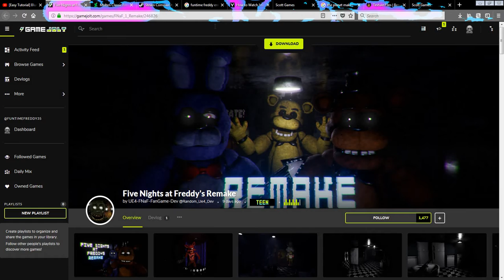he can't be done yet!